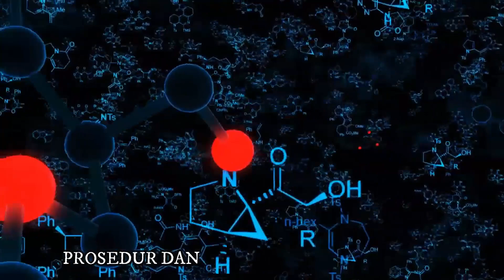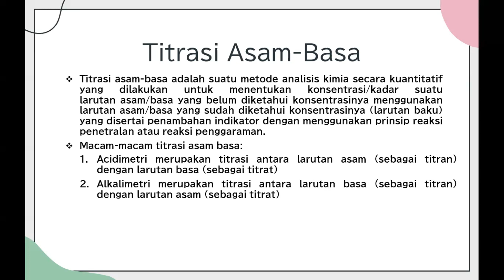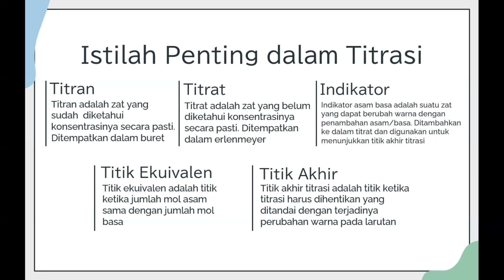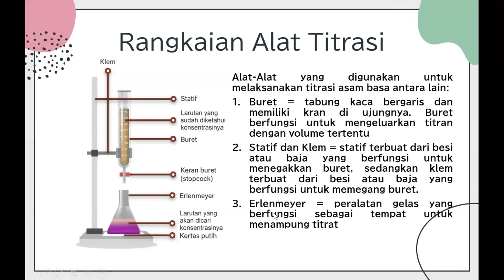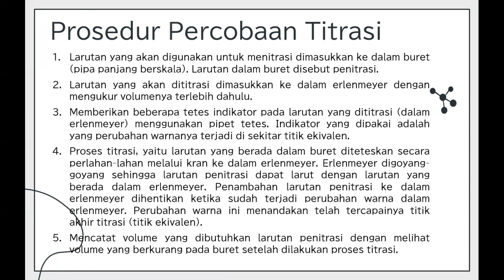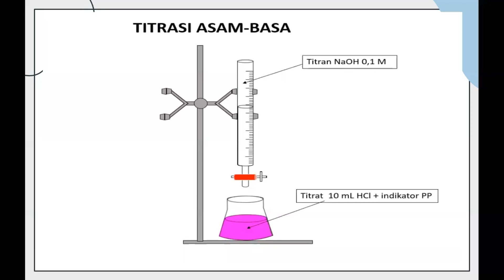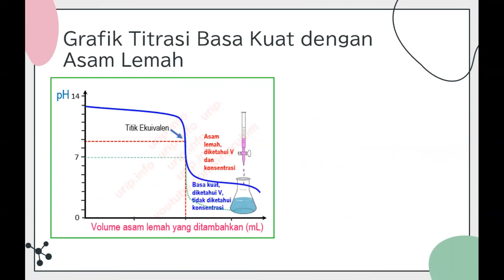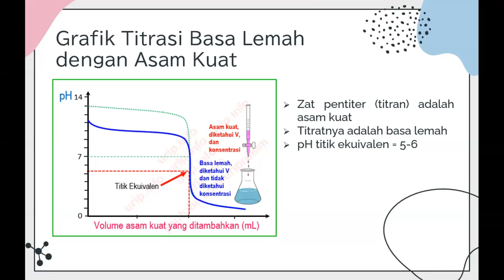TITRASI ASAM-BASA PART 1 - TITRASI DAN GRAFIK TITRASI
Materi Titrasi Asam-Basa  - Kimia Kelas 11